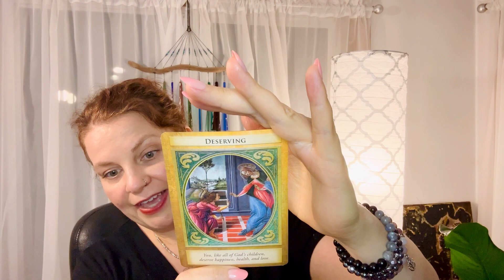Unraveling the Secrets of Jupiter Retrograde in Taurus ♉️ + Last Quarter Moon 🌗 in Gemini ♊️!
Jupiter Retrograde in Taurus ♉️ Starts + Last Quarter Moon 🌗 in Gemini ♊️!

💍 Want to know more about the jewelry I'm wearing? 💎 and join my FaceBook jewelry Group

THANK YOU for supporting my channel & helping me to continue to create free content! 🙏😘